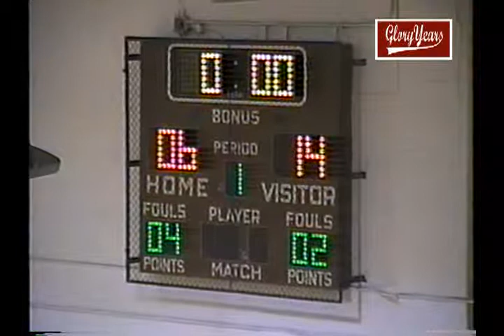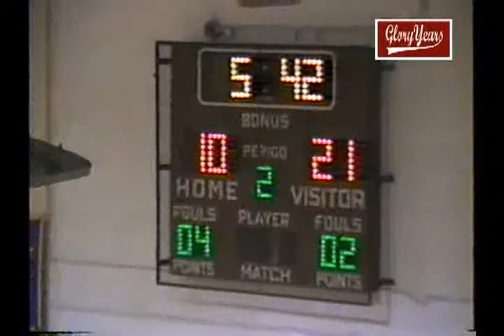d500 oh lockland 42 north college hill 44 2003 bb 01